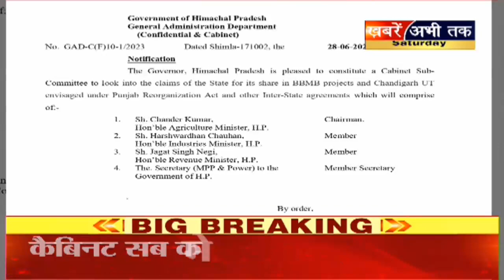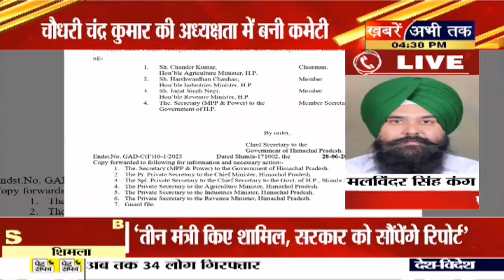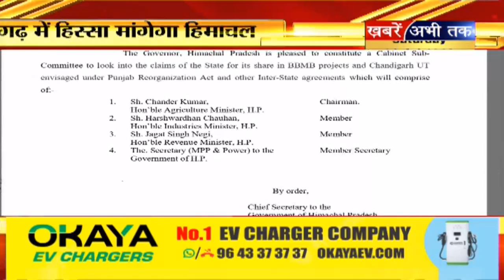Himachal: चंडीगढ़ की मांग पर क्या बोले कैबिनेट मंत्री चौ.चंद्र कुमार, AAP और BJP प्रवक्ता ?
Himachal : चंडीगढ़ की मांग पर क्या बोले चौधरी चंद्र कुमार
आम आदमी पार्टी और बीजेपी प्रवक्ता का क्या है कहना